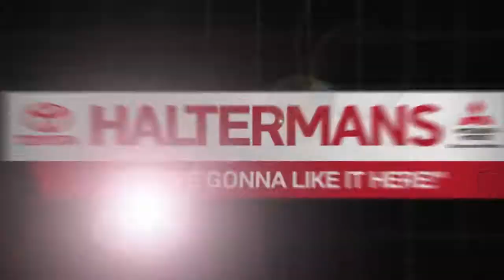New 2021 Toyota 4Runner Limited, East Stroudsburg, PA 44179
Recent Arrival!2021 Toyota 4Runner LimitedBlizzard Pearl Extra_Cost_Color 4.0L V6 SMPI DOHC 4WD 5-Speed Automatic with OverdriveYou're Gonna Like It Here at Halterman's Toyota!! Every new vehicle includes a 3 Year / 36,000 Mile Comprehensive Warranty and a 5 Year / 60,000 Mile Limited Powertrain Warranty. ToyotaCare plan covers normal factory scheduled maintenance for 2 years or 25,000 miles, whichever comes first. 24 hour roadside assistance is also included for 2 years and unlimited miles There's even more!! With the Halterman's Advantage every new Toyota vehicle purchased also comes with: - Paint-less Dent Repair for 1 Year - Windshield Stars / Chips / Cracks fixed for 1 Year - Tire & Wheel Repair for 1 Year - Free PA State Inspections for LIFE for every vehicle you own!!Our team at Halterman's Auto welcomes you to our online home! We have a strong & committed sales staff with many years of experience satisfying our customers' needs in the Poconos & surrounding areas. Located in East Stroudsburg, PA, we service Monroe and Pike counties with convenient access from Scranton, Wilkes-Barre, Hazleton & Warren County, NJ. We will help you find the right vehicle to fit your needs. Feel free to browse our inventory online and request more information about our new or used vehicles.

[RLVID:2084:a8e065f889ac2100:3b5e4e3bd85c9d78:1]